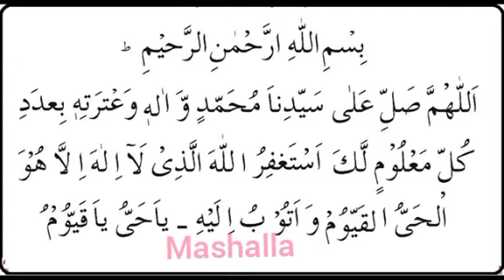June 7, 2024